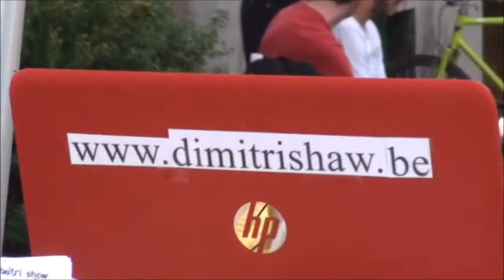Gentse Feesten 2016 straatartiesten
Een paar straatartiesten tijdens de Gentse Feesten 2016 :
Chess Rivival , Amajunzi, Les Cavaliers.
(Spijtig dat ik de andere namen niet ken).

Gr,
Dimitri